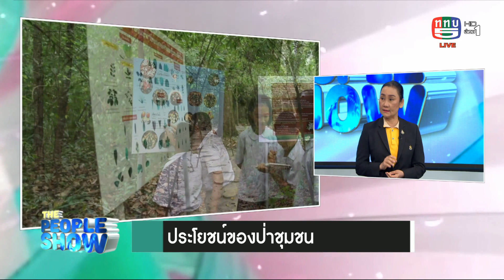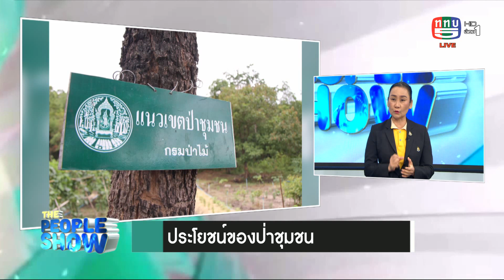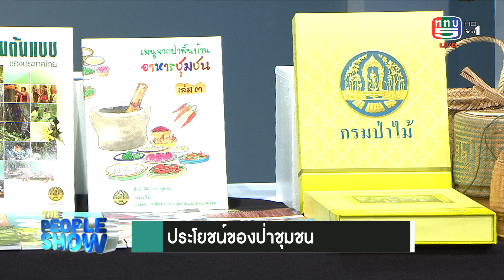The people show 12 กรกฎาคม 2563 ประโยชน์ของป่าชุมชน